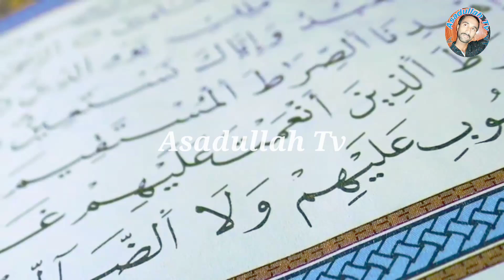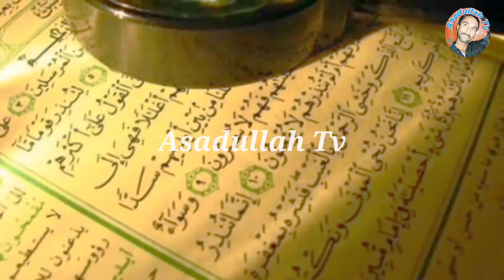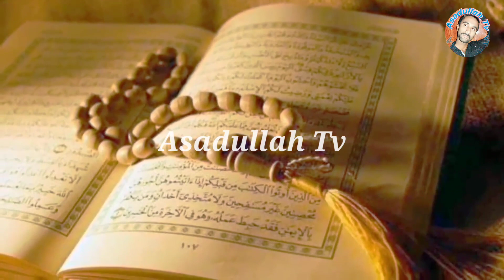Namaz Us Wakhat Tak Mukmal Nahi Hoti - Prayer is not complete - Peer Dilbar Sain-Asadullah Tv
Audio by        : Asadullah Studio
Graphic          : Asadullah Studio
Label              : Asadullah Tv
Edit by             :Asadullah Studio
Composition  :Asadullah